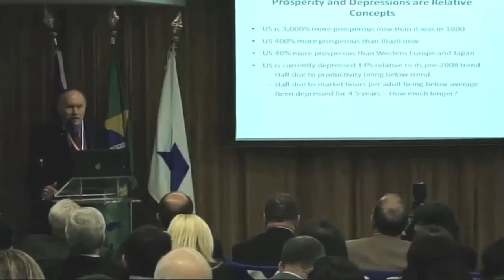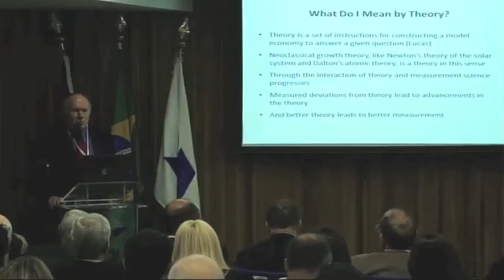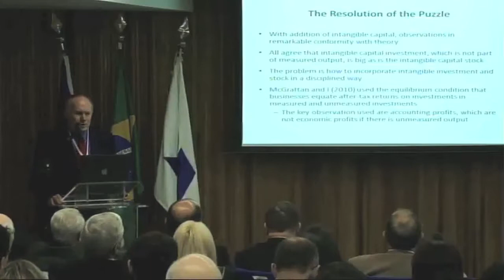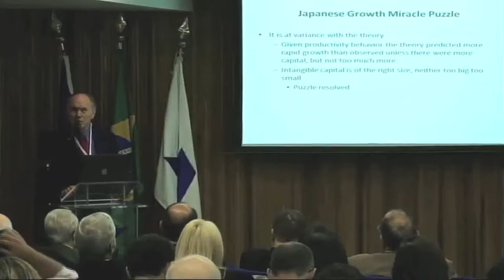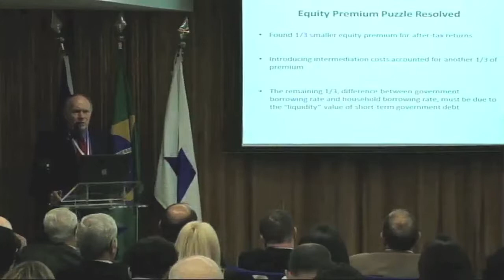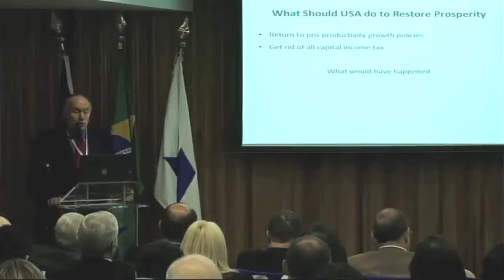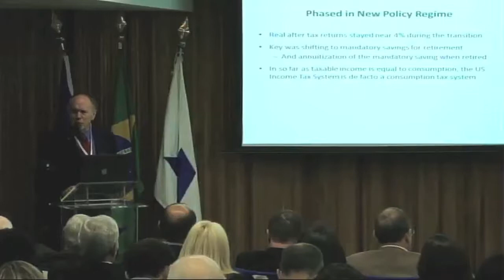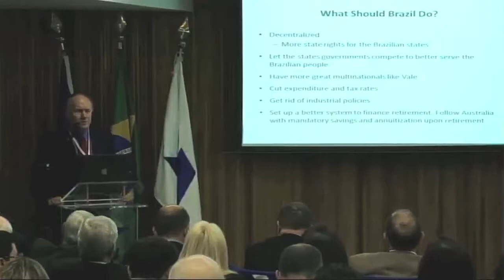3rd. Global Conference Business Cycles - Edward C Prescott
A FGV/EPGE - Escola Brasileira de Economia e Finanças -- em parceria com a Vale, realizaram nos dias 09 e 10 de maio a 3rd. Global Conference Business Cycles. A conferência reuniu especialistas mundiais em flutuações econômicas relacionadas a ciclos de negócios.